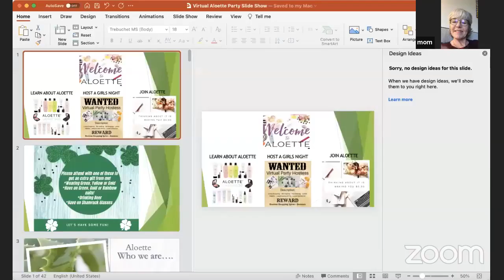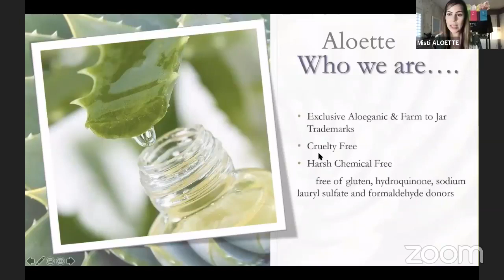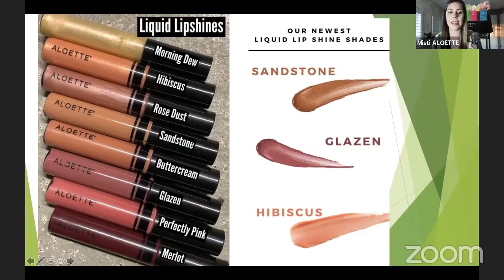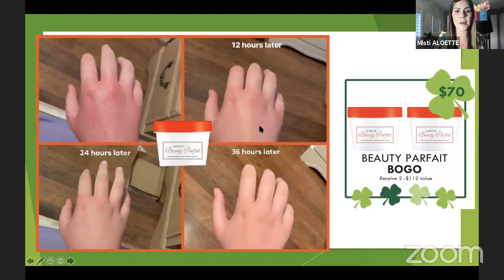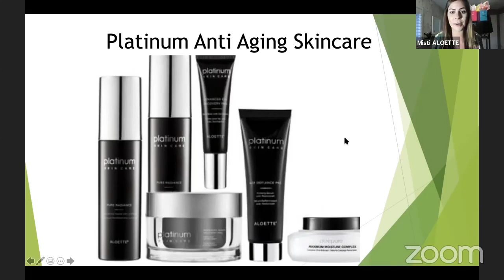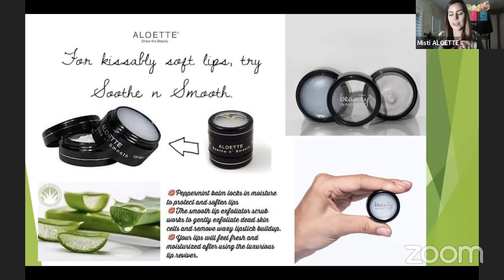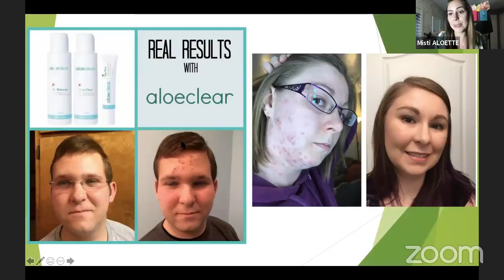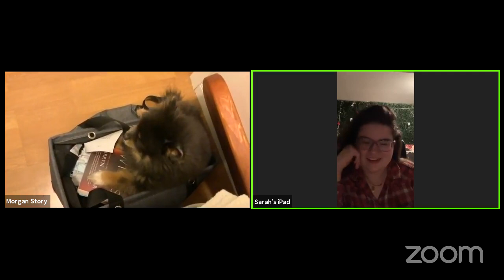Morgans Aloette Debut Party